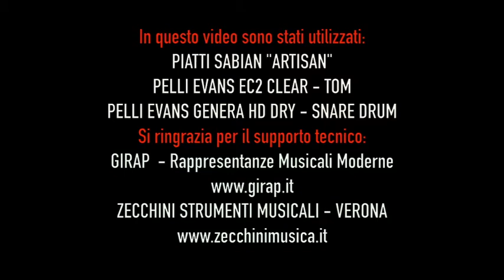MATTEO "MAFE" MAFESSANTI: Lezione di batteria "Rudimenti applicati al Drum Set"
Applicazione di rudimenti al Drum Set: Paradiddle, Double Paradiddle, Paradiddle Diddle.